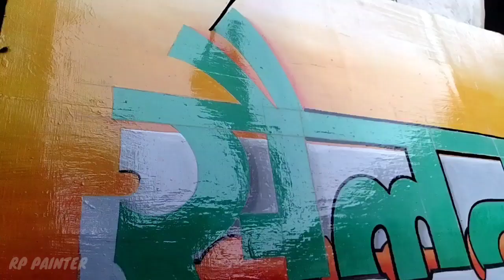ब्लेड के अंदर राइटिंग कैसे करें!Shignboard Writing Art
ब्लड के अंदर राइटिंग कैसे करें! Shignboard writing आर्ट
Flat special colour brush
2" Arora synthetic writing painting-: brush
Hi friends.
इस वीडियो में ब्लेड बनाकर इसमें लेटर लिखेंगे, तो लेटर कैसे लिखेंगे। आप इस वीडियो में देखने वाले हैं। ब्लेड के अंदर लेटर कैसे लिखते हैं। सैलून का साइन बोर्ड पेंटिंग कैसे बनाएं। तो दोस्तों हमने ब्लेड ग्रे कलर से बनाया हुआ है। ग्रे कलर में सफेद और ब्लैक कलर का टोन देकर कलर बनाए हैं। लिखने से पहले आकार बना लेना जरूरी होता है। आकार- आधार बनाकर ही लिखना सैलून और ब्लड का एक अहम भूमिका होता है। कुछ हम अलग-अलग प्रकार के राइटिंग करते हैं। तो लोगों को देखने में ज्यादा सुंदर लगता है। और लोग ज्यादा आकर्षित होते हैं। तो चलिए वीडियो में देखते हैं लेटर कैसे लिखते हैं।
              Dosto My Name -RAMBALI ...
dosto Aap is video ko dekh rahe hai to Aap se request hai ki Aap is channel ko support Kare.
                             please ..please
                 🙏🙏Shere jarur Kare🙏🙏